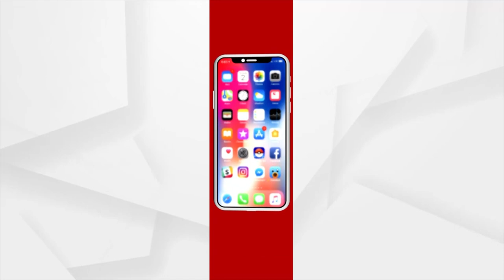Exclusive Interview With Tennis Legend Leander Paes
Argus Exclusive Interview With Tennis Legend Leander Paes.